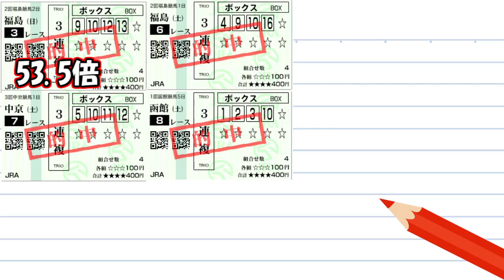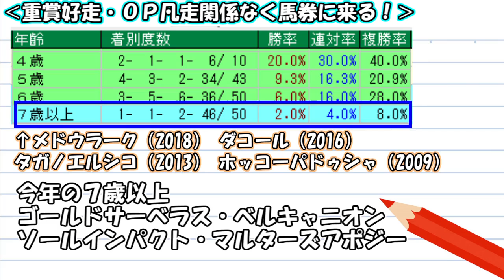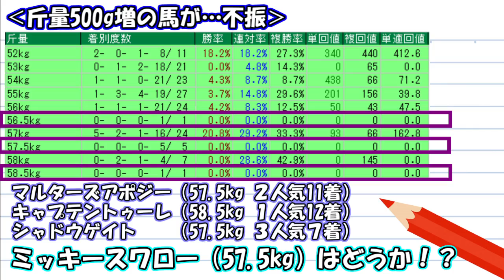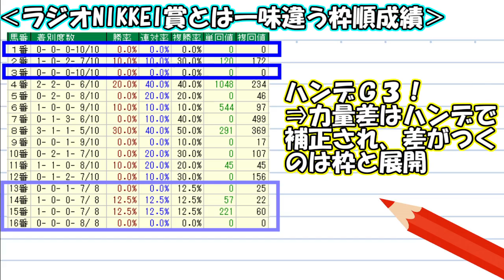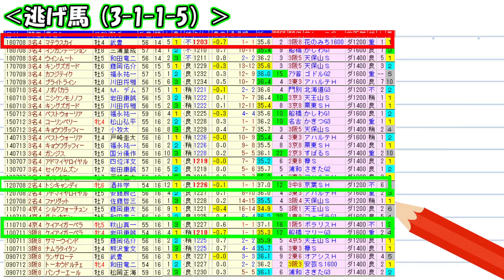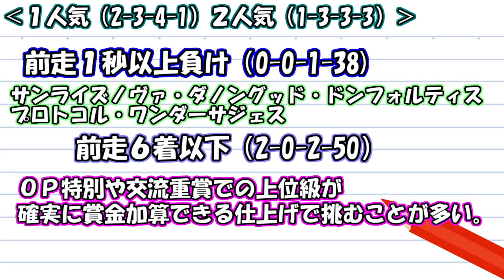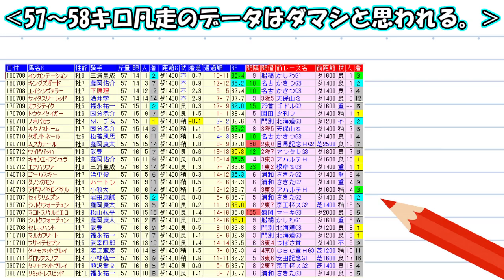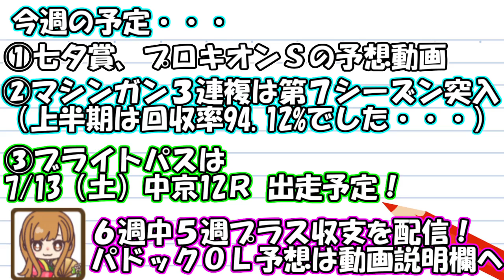【競馬】七夕賞 プロキオンS 2019 直前展望（松若騎手の成績が悩ましい…） ヨーコヨソー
・日曜福島3Rで53.5倍的中！使用した「コラボ指数」はこちら⇒htps://goo.gl/9s4MWh
・本命ブレイキングドーンでラジオNIKKEI賞単複を的中させたJRA現役馬主さんの「馬主の重賞考察」はこちら⇒

今週は七夕賞 プロキオンS 2019 予想動画をアップ予定！
来週は 函館記念 2019 予想動画をアップ予定！